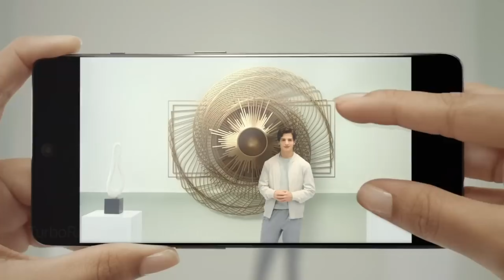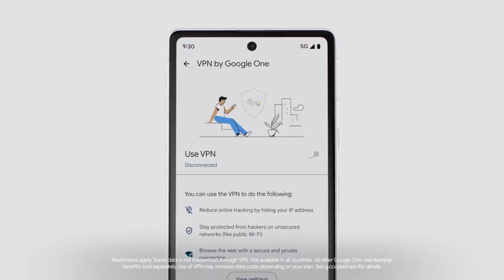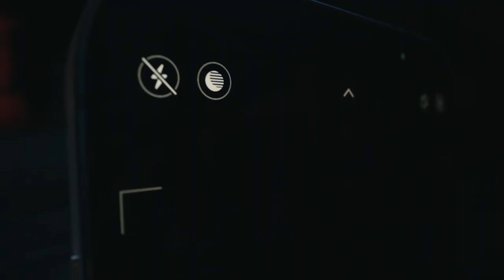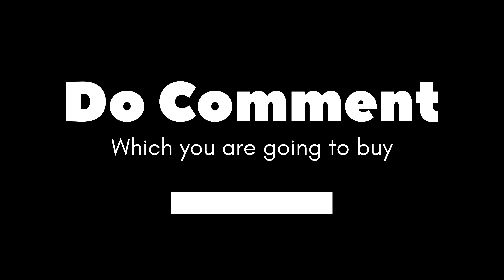Flipkart BigBillionDays/ Amazon Festive sale best Smartphone deals ‼️| iphone 13 for 39xxx/-😱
Best smartphone deals are here for bigbillion days and amazon great festive sale. Don't miss the video, ready to grab the offers? Watch the video till the end.

00:57 - 1st phone
01:45 - 2nd phone
02:47 - 3rd phone
03:55 - 4th phone
04:39 - 5th phone
05:27 - 6th phone

About : Techfinite ventures to stimulates social development of Techies by providing Tech platform to explore the Tech world with Techfinite by gaining as much as Techinfo one can gain.